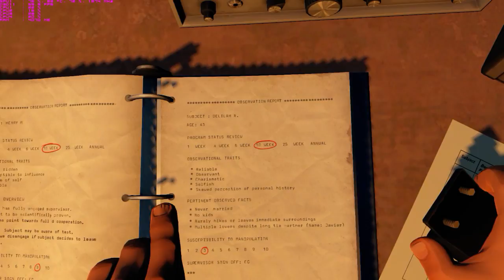Firewatch: GTX 1060 - I5 4460 8GB RAM (Part 4)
Firewatch Part 4